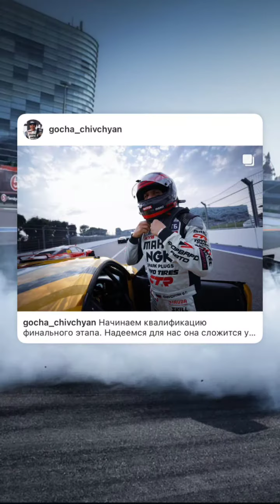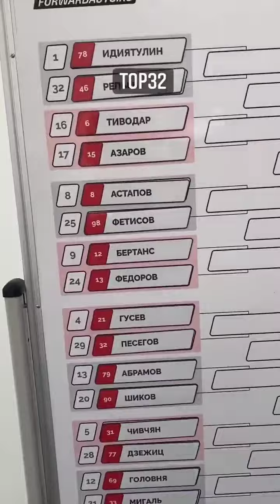7 этап RDS GP 2021. Кубок ВТБ. Георгий Чивчян (Instagram stories от 16.10.21)